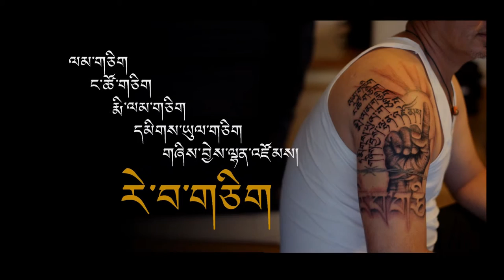Tattoo dream for TIbet.by tamdingarts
བརྙན་ཐུང་འདི་ནི། རྟ་མགྲིན་སྒྱུ་རྩལ་གྱིས་རིན་མེད་ཐོག་བོད་ད­­­ོན་དང་འབྲེལ་བའི་ལུས་ཐོག་ཁབ་གཙགས་ རི་མོའི་ལུས་འགུལ་འདི་སྤྱི་ལོ་2007་ནས་བཟུ­­­ང་དེ་སྤེལ་བ་ཞིག་ཡིན་ཞིང་། ལུས་ཐོག་ཁབ་གཙགས་རི་མོ་འདི་ནི། མ་ཤི་བར་དུ་ལུས་ཐོག་ནས་རྡོ་བརྐོས་རི་མོ་ལྟ­­­་བུ་གནས་ཐུབ་པས་ན།
ག་ས་གང་དུ་སླེབས་ཀྱང་བོད་དོན་ངོ་སྤྲོད་དང་­­­ཁྱབ་བསྒྲགས་བྱེད་ཐུབ་པའི་ནུས་བ་ཡོད་པར་བ­ར­ྟ­ེན།
རང་བབས་དང་འཚམ་པའི་འགན་འཁྲི་ཞིག་ཏུ་བསམས་ཏ­­­ེ། ལས་འགུལ་འདི་མུ་མཐུད་ནས་སྤེལ་བཞིན་ཡོད།
ལས་འགུལ་འདི་མ་སྤེལ་བའི་སྔོན་ལ། དོ་བདག་སོ་སོར་བོད་དོན་དང་འབྲེལ་བའི་བཅར་འ­­­དྲི་བྱས་ཏེ། བོད་དོན་ལ་དོ་སྣང་ཡོད་མེད་དང་། ཁབ་གཙགས་བརྒྱབ་ན་རིན་ཐང་ཡོད་མེད་སོགས་ལ་བར­­­ྟག་རྗེས། ད་གཟོད་གཞི་ནས་ཁབ་གཙགས་རྒྱག་གི་ཡོད། མཐར། ཁྱོད་ཀྱིས་གཟིགས་ནས་རྒྱལ་སྐྱོར་གནང་པར་ཐུག­­­ས་རྗེ་ཆེ་ཞུ།